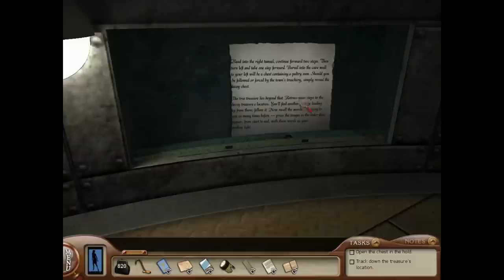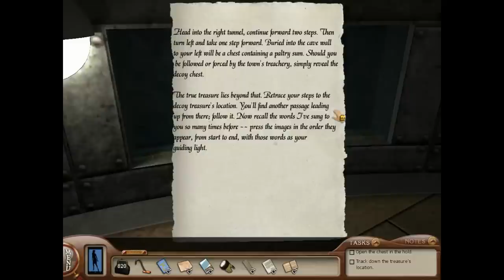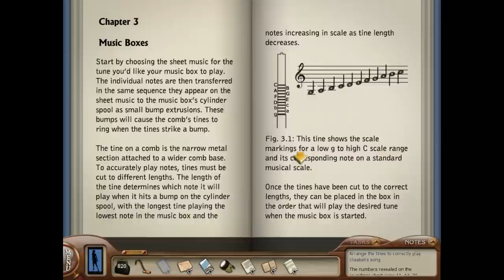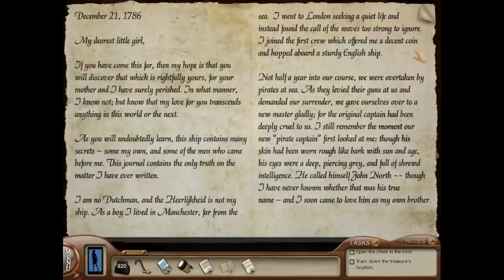Nancy Drew: Sea of Darkness Walkthrough part 11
Difficulty: Master sleuth